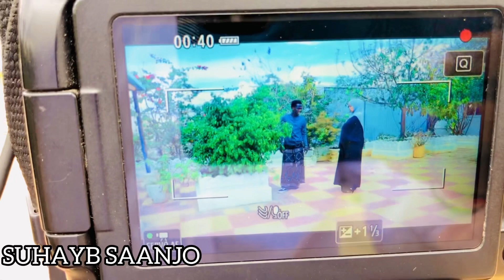WACDI IYO WAANO || Behind the scene || UBAH DUGSIIYA || ISKU FILAN || Khaladaadka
Siina share garee muqalka mahadsanid